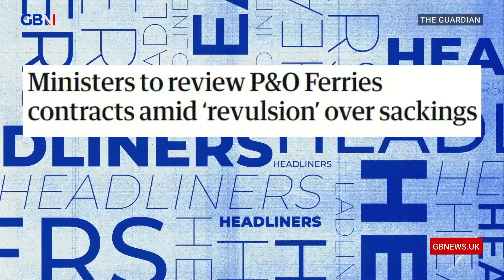Headliners: Ministers to review P&O Ferries contracts